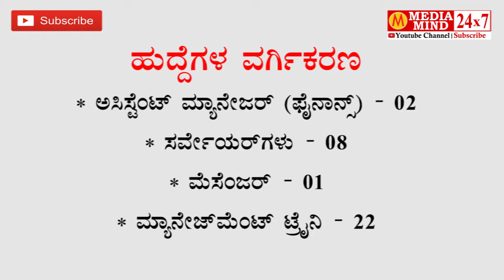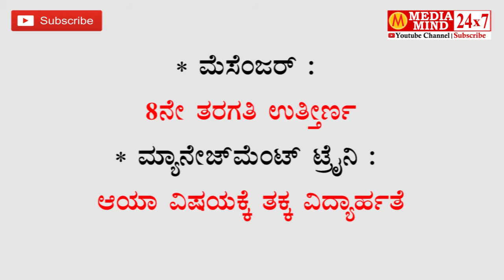Dredging India Recruitment 2018 | 38 Posts | ಡ್ರೆಗ್ಗಿಂಗ್ ಲಿಮಿಟೆಡ್ ನೇಮಕಾತಿ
Dredging Corporation of India Limited
Dredging Corporation of India Limited invites Applications for the post of 38 Management Trainees, Manager & Various Vacancy

Dredging India
Dredging India Recruitment 2018
ಡ್ರೆಗ್ಗಿಂಗ್ ಲಿಮಿಟೆಡ್ ನೇಮಕಾತಿ
Karnataka Jobs
job news
Karnataka Government jobs
Government Jobs
Jobs news